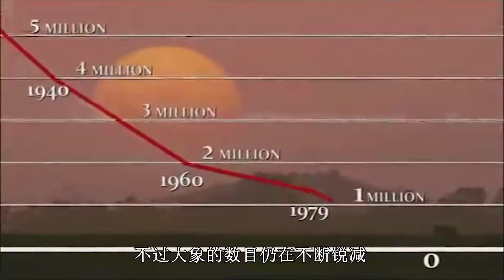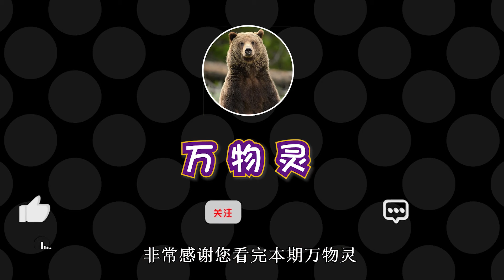大象肉能不能吃？看完这个视频你心中自有分寸